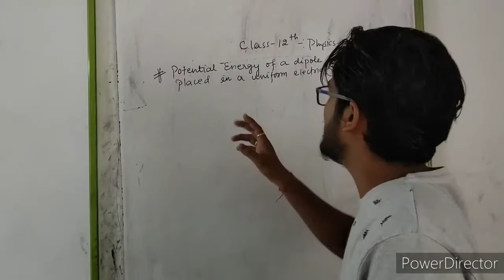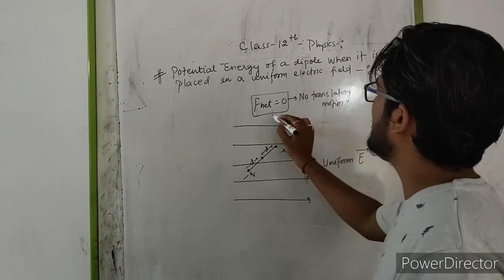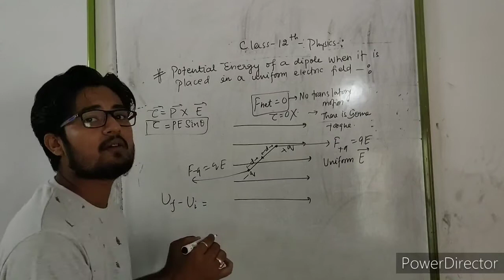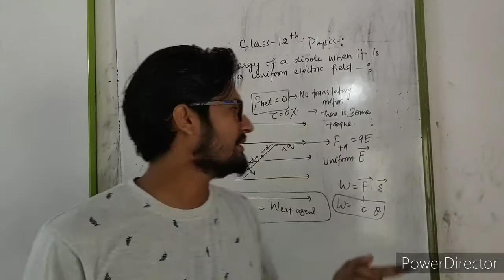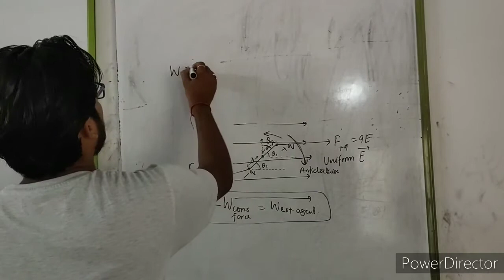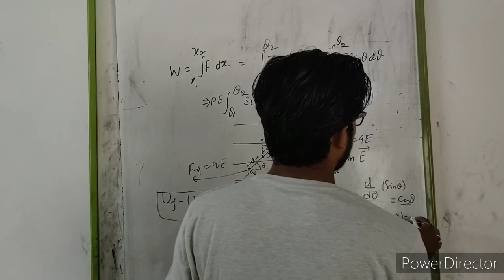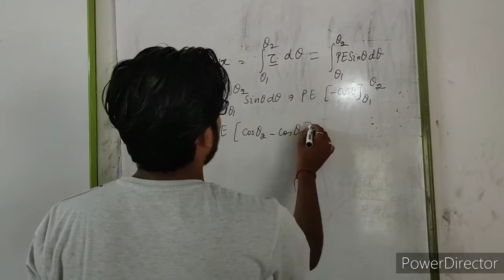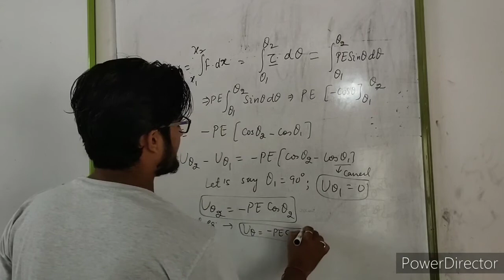Potential energy of an electric dipole placed in a uniform electric field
Useful for class 12th physics